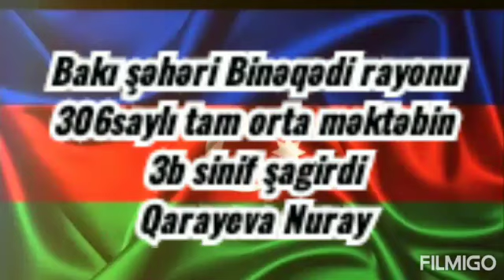28 May- 306 nömrəli məktəbin 3 b sinif şagirdi Qarayeva Nuray